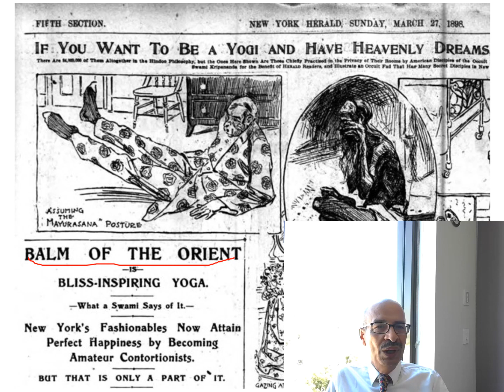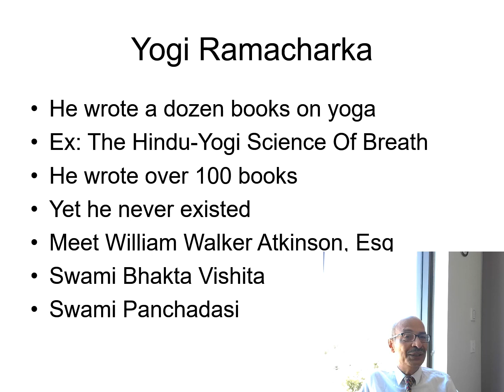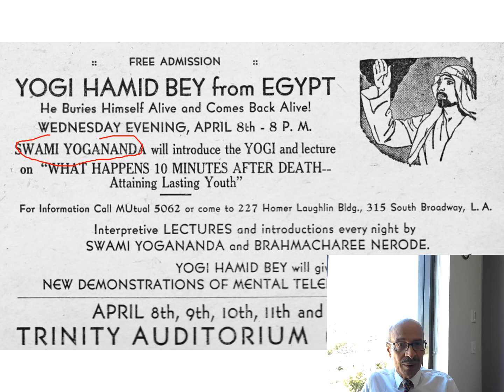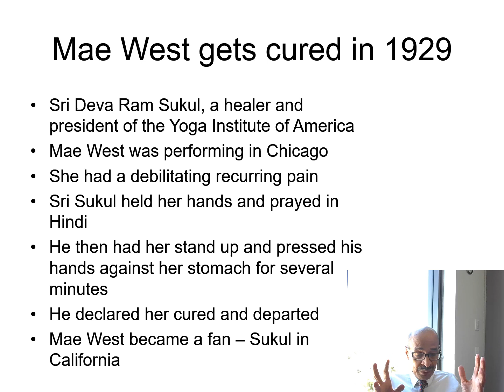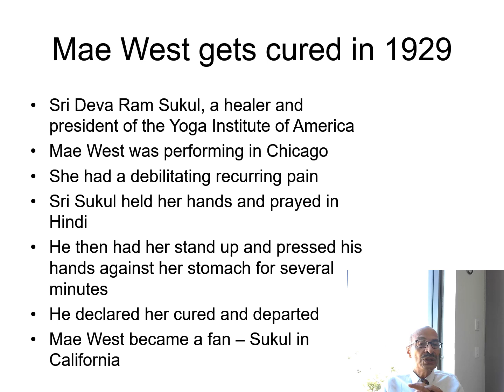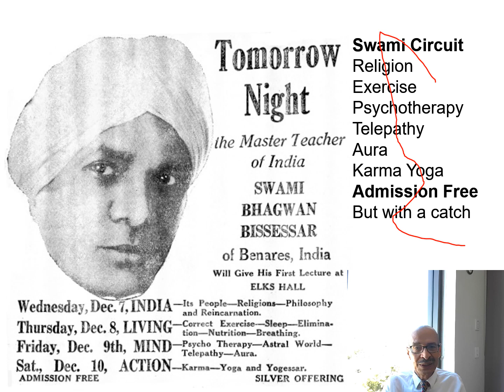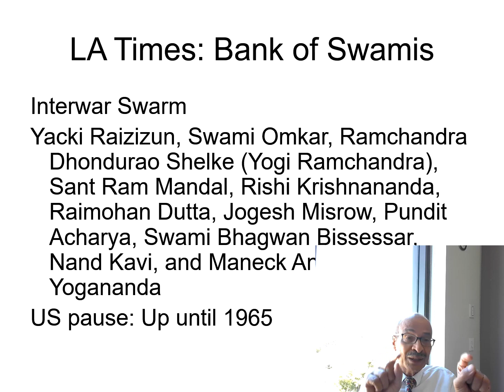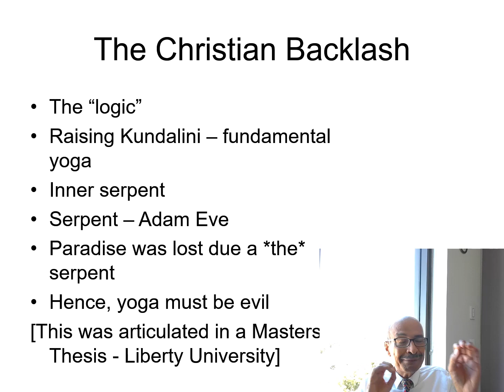The Swami Swarm